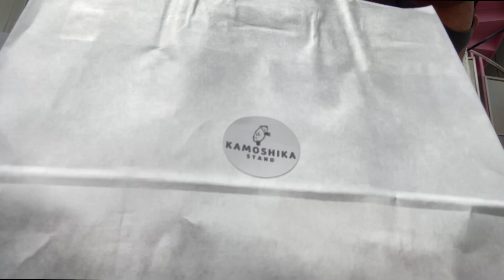【ルーティーン】休日にサポーターの皆さんから教えてもらったオススメスポット行ってみた！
▶︎所属チーム：松本山雅FC